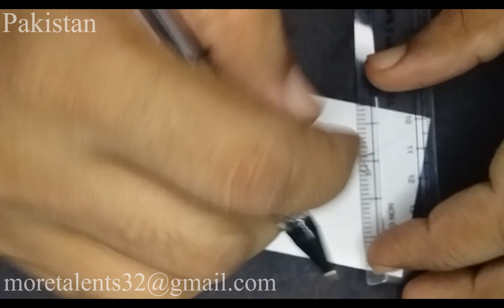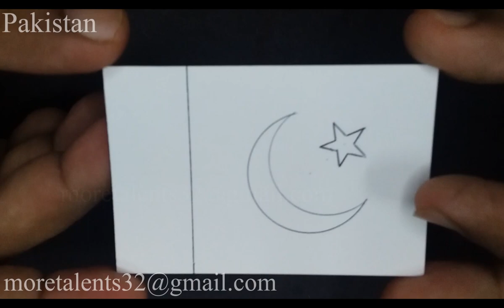Draw Pakistan flag proportional Anthem پاکستان پرچم قومی ترانہ August 14 Independence Day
Flag no: 220/03 (New Series Proportional 3:2)

Drawing Making the flag of Islamic Republic of Pakistan پاکستان کا پرچم  while listening to instrumental National anthem: Pak Sarzamin قومی ترانہ‎ پاک سرزمین! For Vexillology, Arts and How To Draw, Step by Step, Easy and colour color lovers. With Fun and Satisfying flags of the World Nations Countries. .pk

Asia South History Geography 14 August 1947 Happy Independence Day India Partition Muslim League British India Mohammed Ali Jinnah Qaide Azam Liaqat Ali Allama Iqbal Punjab Sindh Baluchistan Kashmir Issue Lahore Karachi Islamabad Hand made Crescent Star Green Sitara o Hilal Cricket Indo Pak Match 24 October 10 2021